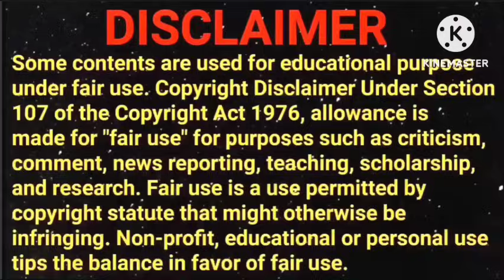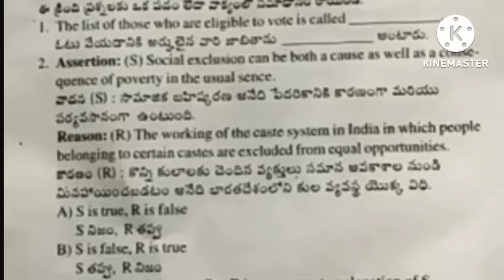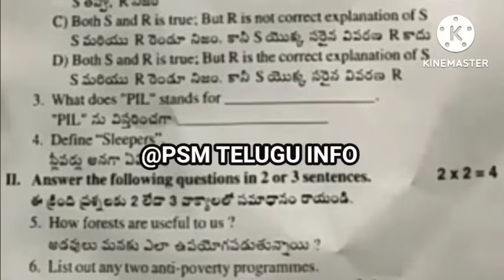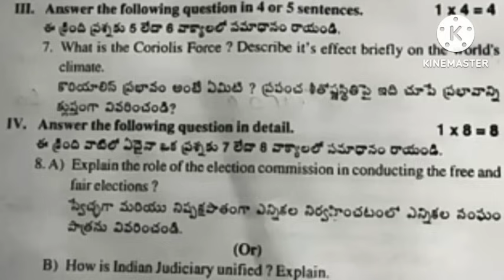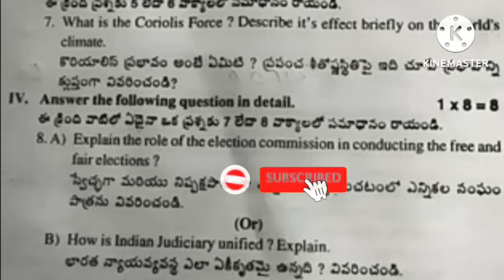AP 9th Class (Fa3 - exams) Social 💯 V.imp Paper(2024 - 2025)